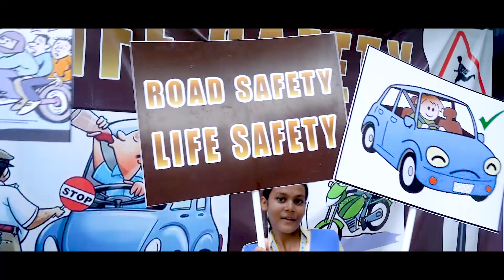ROAD SAFETY LIFE SAFETY SHORT FILM FESTIVAL // 2023 // PRITI SULAGNA // SHRUTI SULAGNA // AWARENESS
This short film was made for the awareness of people.
STORY & LYRICS👇
Subhashree Sanam Dash
SINGERS👇
Priti Sulagna Shruti Sulagna
CHARECTORS👇
Priti Sulagna
Shruti Sulagna
Sarmistha sasani
Subhasmita Panda
Sneha Suman Sarangi
Rojali Pradhan
Subhashree Behera
Manjita Subudhi
Dibyashree Dash
Gayatri Sahoo
Gayatri Mallik
Meghna Behera
Payal Priyadarshini Sahoo
Pranaya Kumar Mohanty
Ananya Dash
CINEMATOGRAPHY👇
Pranaya Kumar Mohanty
ASSISTANT👇
Akhila Pradhan
DRONE👇
Pratap Chandra Behera
MUSIC & DIRECTON👇
Kuresh Chandra Sahoo
*ଭିଡ଼ିଓ ଭଲ ଲାଗିଲେ, ଲାଇକ୍, ସବସ୍କ୍ରାଇବ୍ ସେୟାର ଓ କମେଣ୍ଟ ନିଶ୍ଚୟ କରିବେ*🙏🌹🙏
ଆଜି ପର୍ଯ୍ୟନ୍ତ ପ୍ରିତି ସୁଲଗ୍ନା ଓ ଶ୍ରୁତି ସୁଲଗ୍ନା ଗୀତ ଗାଇ ଅଭିନୟ କରିଥିବା, ତଥା "'ଆମ ନୟାଗଡ'  ର ସମସ୍ତ ଭିଡ଼ିଓ ଗୁଡ଼ିକର ଲିଙ୍କ୍*🙏